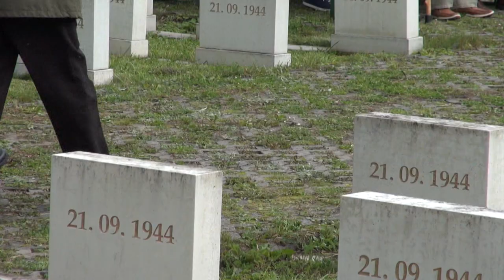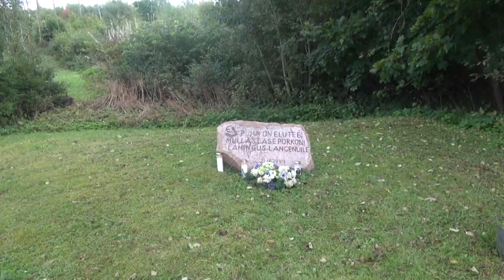Porkuni lahingu 75. aastapäev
Ajalookonverents Porkuni koolis.
Mälestustseremoonia Loksal ja Vistlas.
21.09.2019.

Video: Arvi Grauberg, Agnes Maisalu, Silver Aasumets.